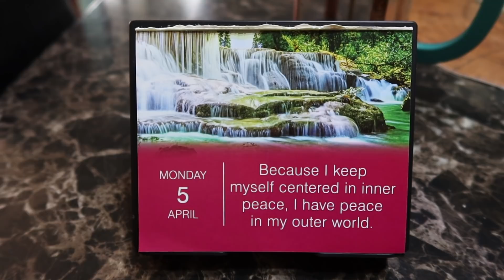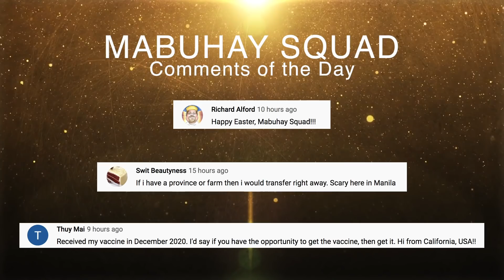My Lockdown Life in Manila (3 Confirmed Cases in My Building) | Vlog #1169